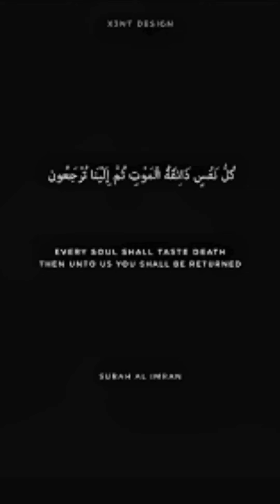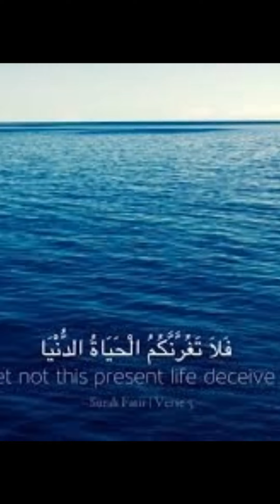read it carefully Before you repent | @AMeducationandentertainment@AMeducationandentertainment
AM EDUCATION AND ENTERTAINMENT is a best youtube Channel on this channel you can find anything but mostly birds butterfly's and nature